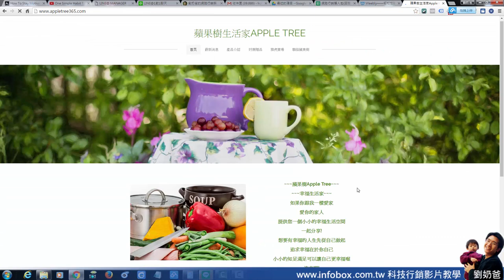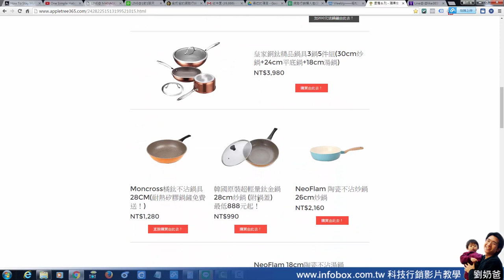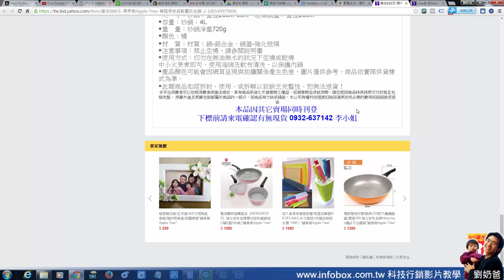官方網站沒有購物車功能怎麼讓客戶結帳? 網路行銷懶人包